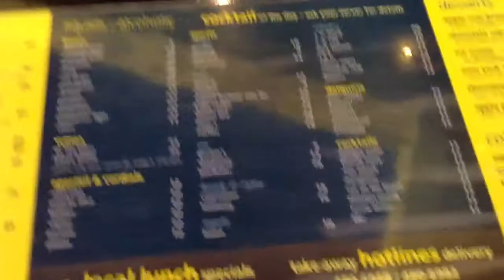ANTIGUA & BARBUDA AIRPORT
HAVING LUNCH BEFORE TAKING FLIGHT OF LIAT AIRLINE